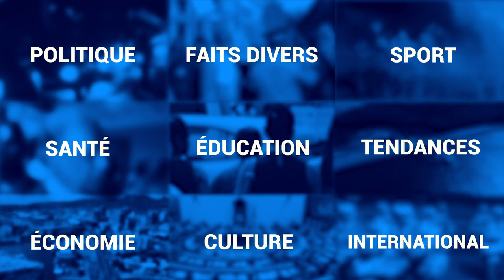Sur les hautes Plaines-Wilhems : les dégâts des inondations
Dame Nature ne cesse de faire des siennes, ces derniers temps. Les averses se déchaînent un peu partout à travers le pays, causant des inondations et affectant nombre de familles et propriétaires de commerces. Notamment ceux des hautes Plaines-Wilhems, qui redoutent un nouvel épisode pluvieux. Hier, plusieurs ponts, à La Caverne, Henrietta, La Marie, Cité Atlee, ont été submergés, voire endommagés, par les crues des rivières. Des commerces, des cours et des maisons ont également été inondés. En ce jeudi 29 avril, l'express sillonne le plateau central pour un constat.